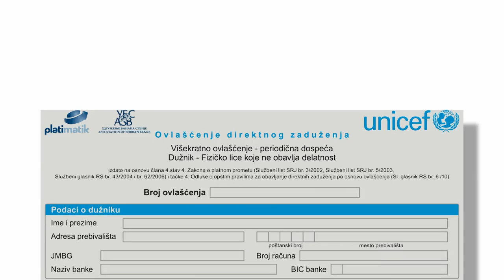N1 Pressing: Dragoljub Žarković i Dragoljub Draža Petrović (24.03.15.)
Gosti: Dragoljub Žarković, glavni urednik magazina Vreme i Dragoljub Draža Petrović, novinar lista Danas

Tema: Od Beograda na vodi do nastavnika na ulicama. Kako izgleda Srbija iz ugla novinara i kolumnista

Voditelj: Jugoslav Ćosić